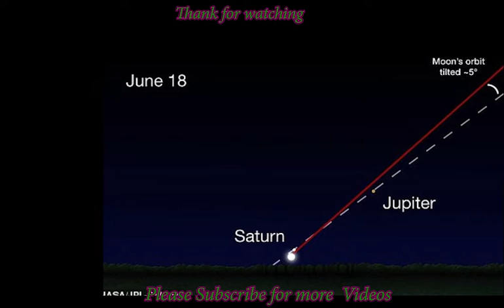យើងនឹងអាចមើលឃើញភពព្រហស្បយ៉ាងច្បាស់នៅខែមិថុនានេះ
អរគុណសម្រាប់ការទស្សនាវីឌីអូនេះសូមជូនពរអោយអ្នកទាំងអស់គ្នាទទួលបានជោគជ័និងមានសុខភាពល្អនិងទទួលបានចំណេះដឹងកាន់តែច្រើនជាងមុន
សូមអភ័យទោសរាល់កំហុសឆ្គងដោយអចេតនា
អ្វីដែលធ្វើក្នុងវីឌីអួទាំងអស់គឺគ្រាន់តែចង់អោយអ្នកទាំងអស់គ្នារីករាយ និងទទួលបានចំណេះដឹងពីវាតែប៉ុណ្ណោះ